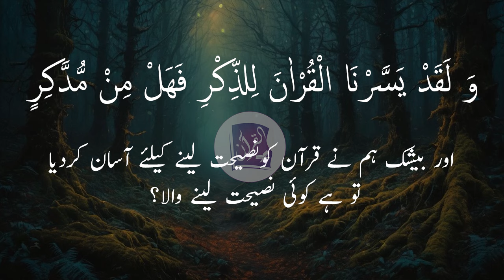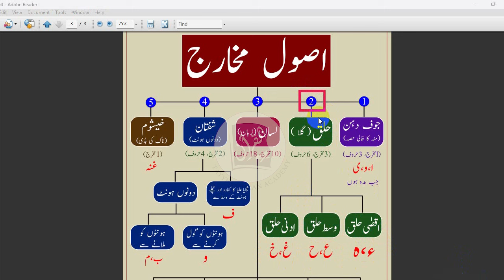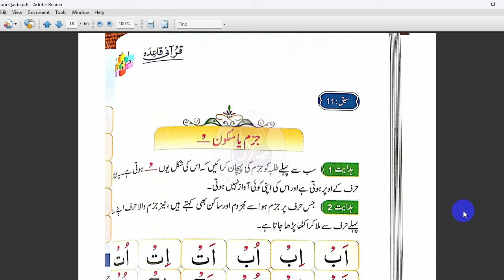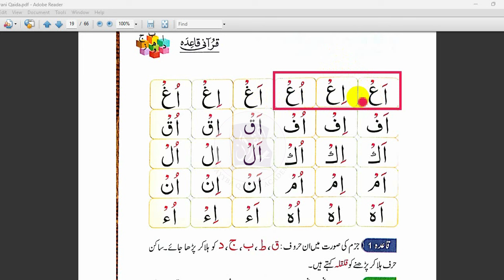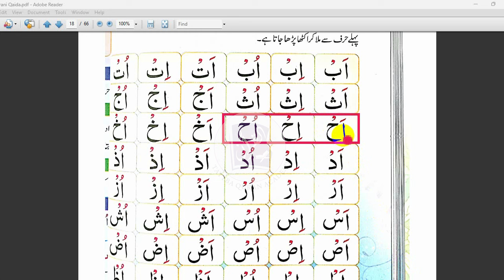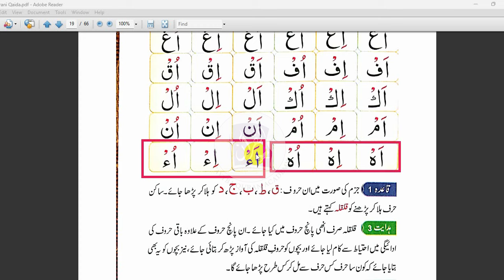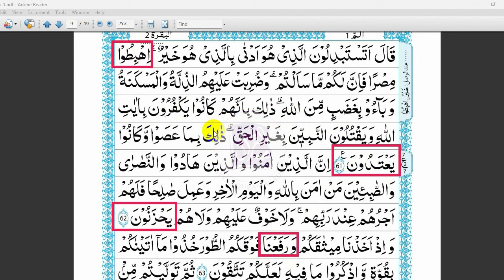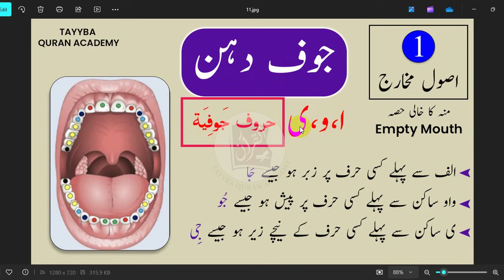Usool e Makharij Day-3 | Makharij al huroof tajweed | Haroof e Halqi حروف حلقی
Usool e Makharij Day-3 | Makharij al huroof tajweed |  حروف حلقی Haroof e Halqi | AAIYN + HAA | HAMZA + HAA | GAYN + KHAA | 20-Day  Makharij Challenge Begins!

In this series, you`ll learn Makhraj of all letters from (alif to yaa)
keep sharing our videos

♦️ learn tajweed in Ramadan
♦️ makharij al huruf lesson 1
♦️ learn tajweed
♦️ Quran tajweed
♦️ Usool e Makharij Day-1
♦️ learn tajweed, learn tajweed in Ramadan, quran tajweed
♦️ tajweed lesson 1
♦️ tajweed quran
♦️ Noorani Qaida lesson 1
♦️ Makharij al huroof tajweed
♦️ noorani qaida
♦️ Quran tajweed
♦️ tajweed course
♦️ tajweed ke sath quran padhne ka tarika
♦️ qurani qaida
♦️ tajweed
♦️ noorani qaida tajweed ke sath
♦️ tajwid Quran
♦️ tajweed Qaida
♦️ Quran with tajweed
♦️ Quran class
♦️ Haroof e Halqi
♦️ Qaida Noorania lesson 1
♦️ tajweed quran para 1
♦️ norani Qaida
♦️ tajweed quran
♦️ learn Quran
♦️ online quran padhne ka tarika
♦️ Quran tilawat
♦️ tajweed class
♦️ how to learn Quran with Tajweed
♦️ learn tajweed
♦️ learn tajweed lesson 1
♦️ makhraj se quran padhne ka tarika
♦️ nazra Quran class 1
♦️ noorani qaida takhti number 1
♦️ online Quran learning para 1
♦️ qaeda al Noorania Lesson 1
♦️ Quran classes online
♦️ quran seekhain ka asan tarika
♦️ Quran sikhna
♦️ Quranic Arabic Learning Lesson 1
♦️ Surah Nas tajweed
♦️ Quran learning
♦️ Quran learning with tajweed
♦️ quran pak sikhne ka tarika
♦️ quran qaida
♦️ Quran tajweed ke sath
♦️ surah class
♦️ tauz tasmia tajweed ke sath
♦️ complete noorani qaida full noorani qaida learn Quran online
♦️ learn tajweed qaida noorania lesson 1
♦️ learning Quran basic part 1
♦️madani qaida
♦️ makhraj
♦️ makhraj huruf al quran
♦️ noorani qaida para
♦️ noorani qaida tajweed
♦️ Qaida
♦️ qaida lesson 1
♦️ qawaid tajweed al quran
♦️ Quran kaise padhe
quran ko sahi tarike se kaise padhe
♦️ Quran learn
♦️ Quran para number 30
♦️ Quran seekhain
♦️ Quran sikhana
♦️surah ikhlas tajweed
♦️ surah falaq tajweed ke sath
♦️ tajweed classes
♦️ tajweed for kids
♦️ huroofeMaddah
♦️ Jawf e Dahan
♦️ tajweed se Quran kaise padhe
♦️ teaching Quran with tajweed
♦️ جوف دہن